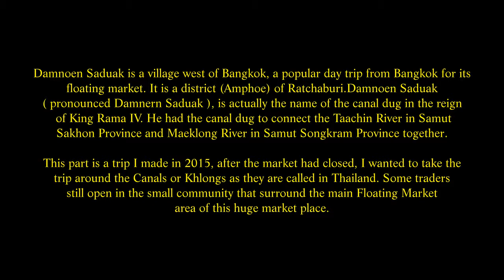Damnoen Saduak Floating Market 2015, Damnoen Saduak District, Ratchaburi Province, Thailand. ( 33 )